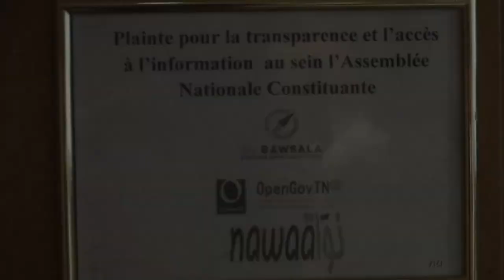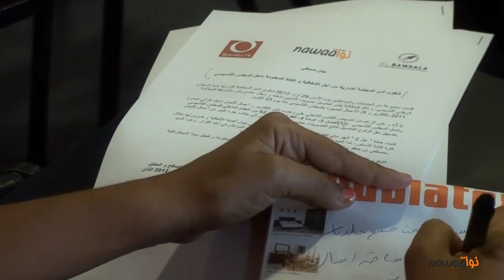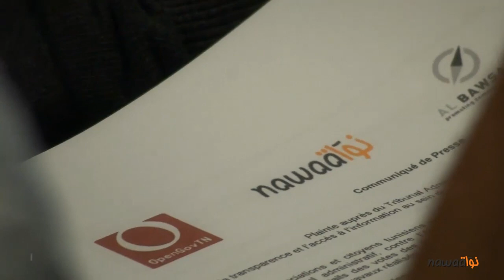شكوى لدى المحكمة الادارية ضد المجلس التاسيسي ...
على اثر تقديم شكوى لدى المحكمة الادارية ضد المجلس التاسيسي من اجل الشفافية و النفاذ للمعلومة داخل المجلس التاسيسي,نظمت مجموعة من الجمعيات ندوة صحفية بنزل افريكا اليوم الخميس و قد انطلقت فعالياتها على الساعة الحادية عشر صباحا
الجمعيات الثلاث المنظمة لهاته الندوة هي نواة و حضر عنها مالك الخضراوي
OpenGov TN البوصلة ممثلة في شخص اميرة اليحياوي و
و تاتي هذه الندوة الصحفية للمطالبة بنشر تفاصيل تصويت النواب داخله و سجل حضورهم بالاضافة للمطالبة بالتقارير و كل الاعمال المنجزة بالمجلس التاسيسي منذ يوم 23 اكتوبر.
هذا و قد استندت هذه الجمعيات في الشكوى المقدمة لدى المحكمة الادارية خاصة على القانون 41 من القانون الداخلي بالمجلس التاسيسي الذي يفرض نشر المعلومة و القانون عدد 54 و الذي يقضي بامكانية اللجوء الى المحكمة الادارية في حالة خلاف بين مواطن و مؤسسة عمومية.
كما اكدت هذه الجمعيات انها اتبعت قبل رفع شكواها جميع الاجراءات المتاحة الا ان تجاهل السلط المعنية لمطلبهم و المتمثل في الشفافية و في حق الولوج الى المعلومة جعلهم يقررون في مرحلة لاحقة القيام بهذه الخطوة القضائية لتفعيل هاته المطالب.
تابعنا هذه الندوة الصحفية و اعددنا لكم التقرير التالي
صور و حوار : امين مطيراوي
مونتاج : محمد عزيز بالزنايقية